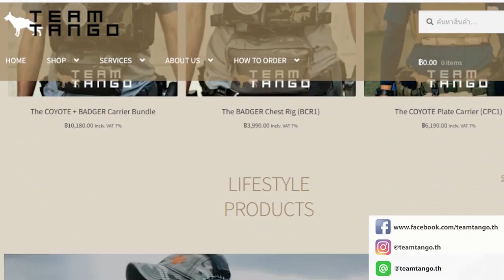Tango Plays | กลับมาแล้ว cqb จริงในเกม Ready or Not รอบนี้ลุยโรงแรมกับ 3 คนห้องโคตรเยอะเลยครับ!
พบกับตอนที่ 2 ของการเล่นเกม Ready or Not ด้วยเทคนิค CQB ที่แดนฝึกฝนมา ครั้งนี้เราจะมาลองใช้ในด่านช่วยเหลือตัวประกันในด่านโรงแรมที่เต็มไปด้วยห้องเยอะมากกกกก เรามาดูกันครับว่าผลจะเป็นยังไงบ้าง
ใครที่อยากจะพูดคุยกับผมสามารถคอมเม้นท์ไว้ใต้คลิปได้เลยครับ